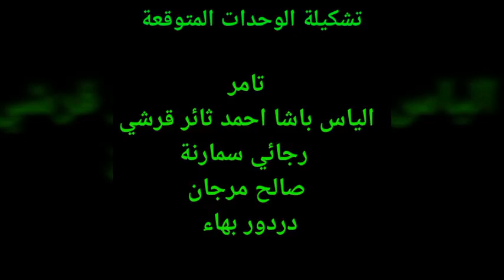تقرير عن مباراة الوحدات ضد ذات رأس لاتنسوا الإشتراك في القناة يا كبار بدنا نوصل 200 مشترك وا شكراً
لا تنسو الإشتراك وا تفعيل زر الجرس